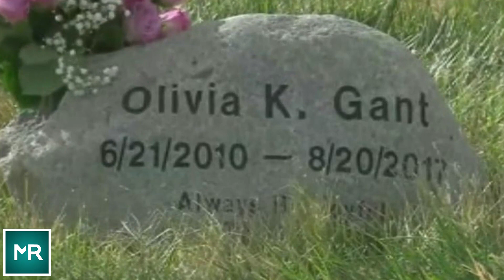Sick Girl's Bucket List Launches One Of The Biggest Investigations Cops Have Seen In Years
In a world where sick children aren't a rare sight, it's comforting to know that there are people willing to go above and beyond to make their final days special. Any amount, no matter how small, is worth it to put smile on a sick child's face. Yet have you ever stopped and thought to yourself: where is my money really going?
We'd all like to believe that our donations are being put to good use, yet there are those looking to take advantage of a little goodwill. Those supporting one sick Colorado girl soon discovered that even those in need are capable of doing despicable things.